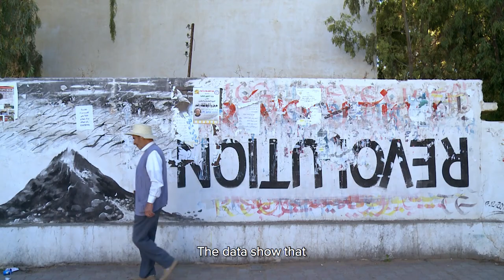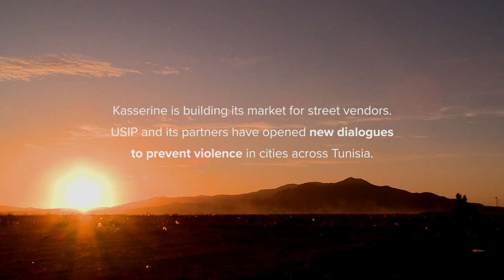Tunisia: Will Elected Local Governments Build Democracy?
Amid Tunisia’s struggle to democratize following its 2011 Arab Spring revolution, the country’s first-ever elected local governments may offer hope. Tunisia’s 350-plus localities are inaugurating elected councils this summer, half of whose 7,000-plus members are women and a third of whom are younger than 35. Still, the May election that put them in office included a reduced voter turnout—34 percent—that underscores public frustrations and the need for concrete solutions to Tunisia’s unemployment, poverty, and underdevelopment, especially in the country’s interior.

A model to help stabilize volatile communities could come from Kasserine, which has seen frequent protests and upheaval, and which is a locus of recruitment by extremist groups. Local officials have been building a market space for street vendors who for years clashed with authorities amid their struggle for economic survival. The market, still under construction, was the solution found through an unprecedented dialogue between city officials and the vendors.